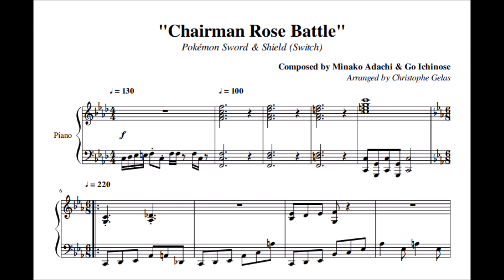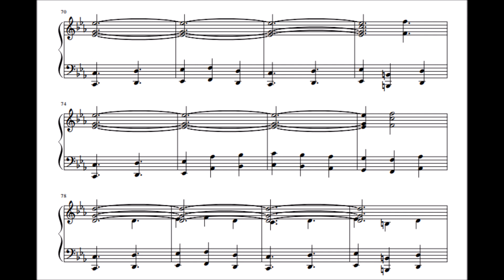Pokémon Sword & Shield (Switch) - Chairman Rose Battle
Composed by Minako Adachi & Go Ichinose
Arranged by Christophe Gelas